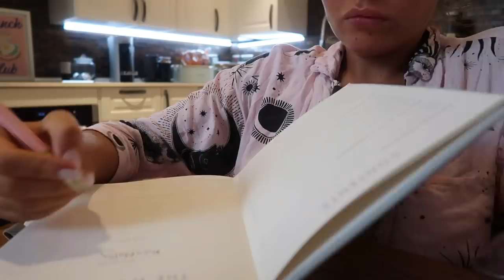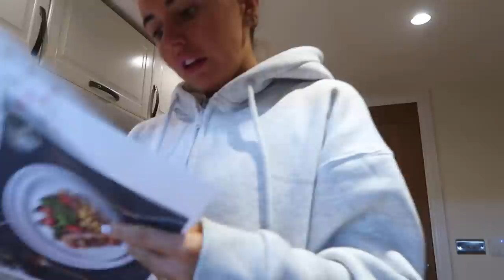wardrobe makeover & what I eat in a day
enjoy besties xo